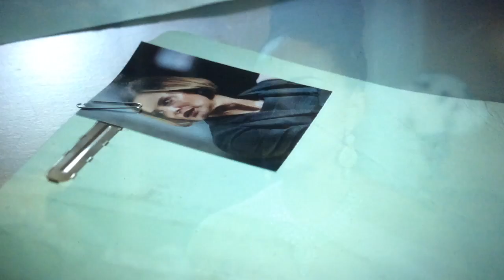OUAT All Regina/EvilQueen Scenes S07E12 P2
All Regina/EvilQueen Scenes From Once Upon A Time.